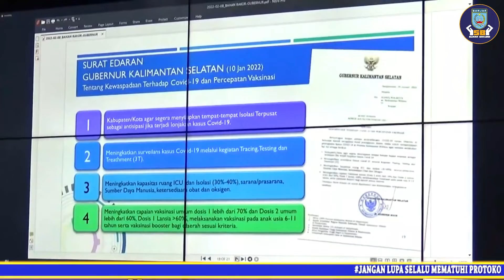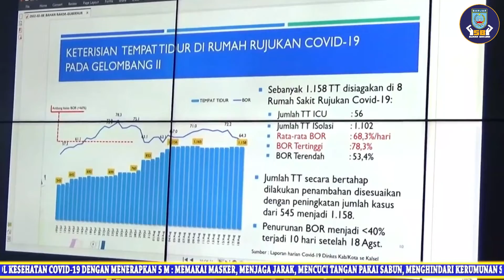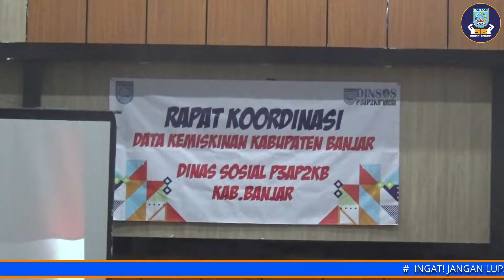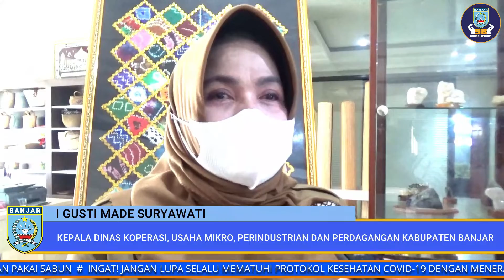(180222) LENSA BANJAR SEPEKAN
SUBSCRIBE ▶ LENSA BANJAR SEPEKAN Merupakan rangkaian berita pembangunan Pemerintah Kabupaten Banjar Provinsi Kalimantan Selatan dalam sepekan, yang di produksi oleh INTAN TV Martapura - Dinas Komunikasi, Informatika, Statistik dan Persandian Kabupaten Banjar.

Di Edisi Pekan Ini Merangkum Berita, Yakni :
1. Rakoor Evaluasi Perkembangan Covid-19
2. Antusias Warga Ikuti Vaksinasi
3. Percepatan Vaksinasi di Indonesia
4. Rakoor Data Kemiskinan
5. Rakoor Percepatan Vaksinasi
6. Rakoor Mingguan SKPD Banjar
7. Pelatihan Pembuatan Kain Sasirangan

Presenter          : Zahrah Rahmadina (SMKN 1 Martapura)
Kameramen      : Muhammad Rahmadani (SMK TELKOM Banjarbaru)
Editor                 : Agus Wahyu D